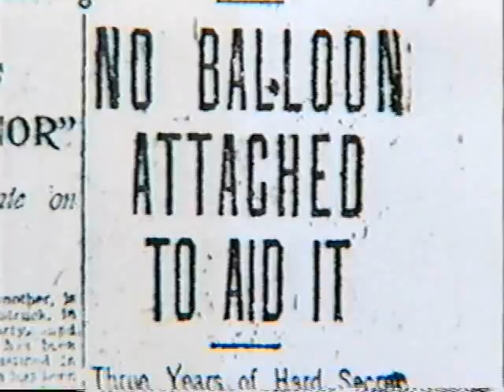2 1900s car airplane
Explores the emergence of the airplane and automobile in the 1st decade of the 20th century